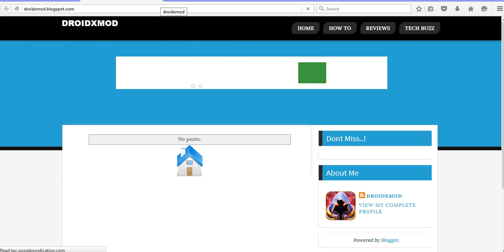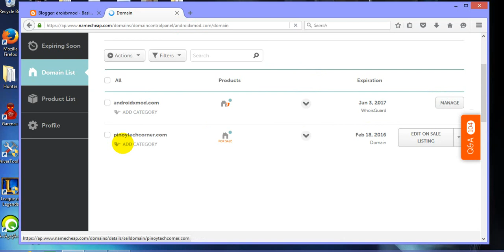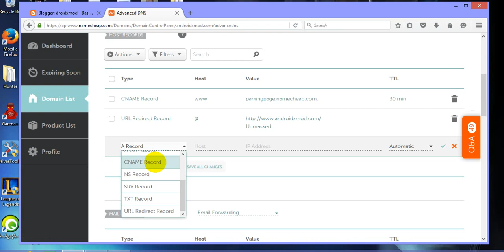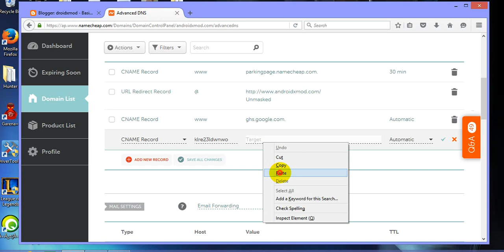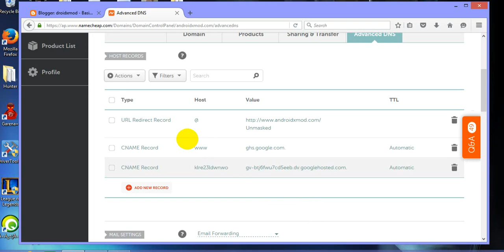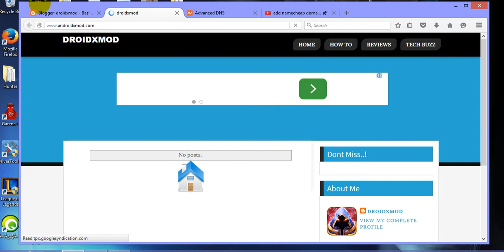Blogger to Namecheap Custom Domain Easy Tutorial